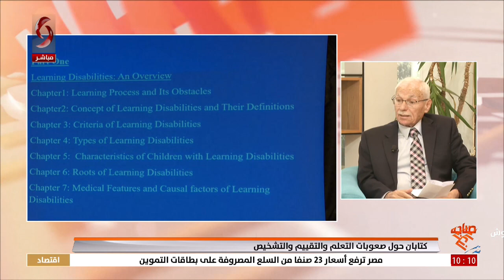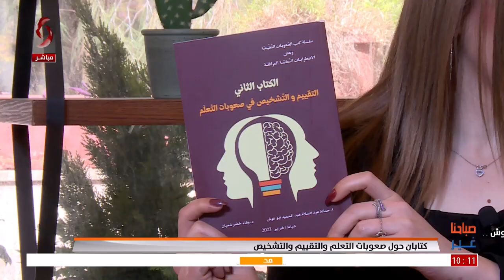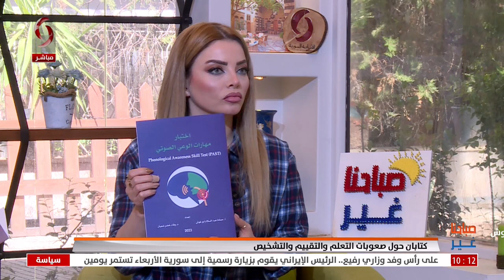د. وفاء شعبان و حمادة عبد السلام أبوغوش | صباحنا غير 2023/5/2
كتابان حول صعوبات التعلم والتقييم والتشخيص